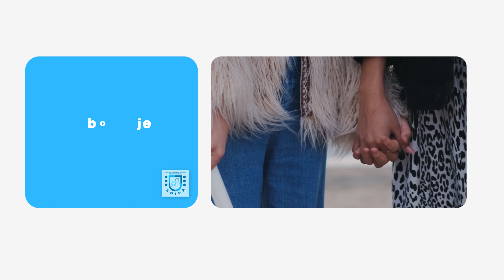Introducción a las intervenciones clínica en familias con adolescentes transgénero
💜 Nuestras redes 💜

Introducción a las intervenciones clínica en familias con adolescentes transgéneros

[00.00] ¿Por qué es importante este curso?
[00.29] Invitación al curso

¿Quién imparte este curso?
Christian Spuler, es psicólogo clínico, terapeuta familiar y de pareja, magíster en psicología clínica y doctor en psicología por la universidad Diego Portales. Esta oportunidad impartirá el curso Introducción a las intervenciones clínicas en familias con adolescentes transgénero.

En este curso se revisará los debates actuales sobre la sexualidad, el género y cómo estas distinciones lingüísticas tienen un impacto en la salud mental de las personas transgénero.

 Se profundizará también en cómo los procesos de aceptación y rechazo parental generan tensiones permanentes en las relaciones familiares con adolescentes transgénero y cómo ésta nos ayuda a comprender desde una posición afirmativa la clínica familiar.

Desde lo clínico, podrán conocer algunos modelos basados en la evidencia respecto a generar condiciones de posibilidad para la realización de una intervención familiar afirmativa, competente y culturalmente sensibles.